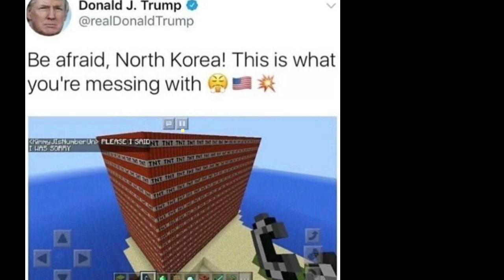Lucid Dreams | Vent MV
I got two hours of sleep last night and I want to eat my own shirt